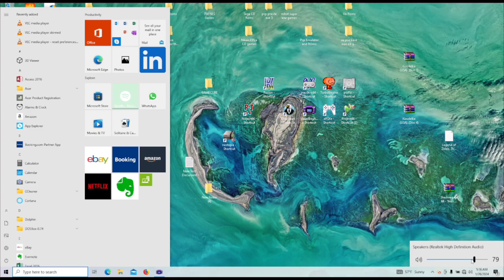METROID ZERO MISSION PART 6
getting the high jump and varia suit.